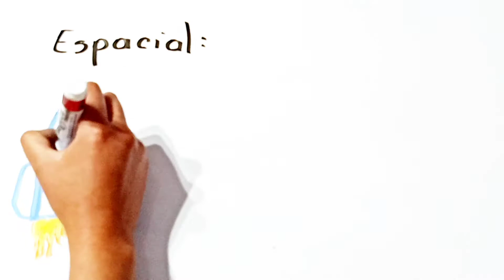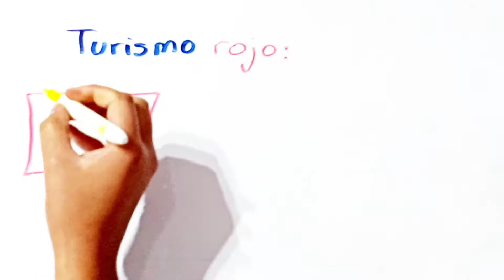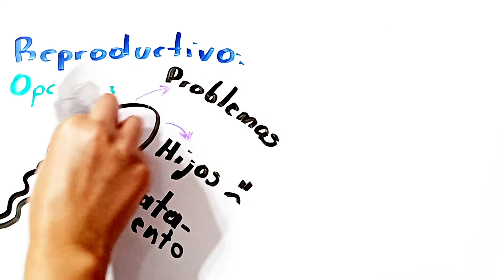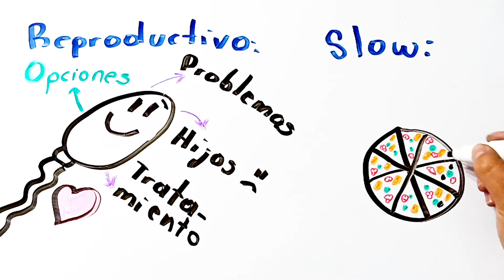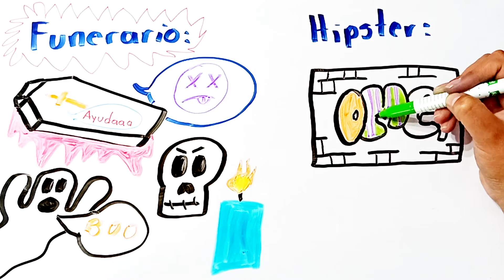¡TIPOS DE TURISMO INUSUALES! *Parte 2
gracias por revisar la descripción amigos 😊

0:00 INTRO
0:10 ESPACIAL
0:55 NEGRO
1:25 ROJO
1:58 ESPIRITUAL
2:25 ACCESIBLE
2:56 EXPERIENCIAS
3:33 GEOTURISMO
4:04 REPRODUCTIVO
4:41 SLOW
5:43 FUNERARIO
6:23 HIPSTER
6:56 VIRTUAL